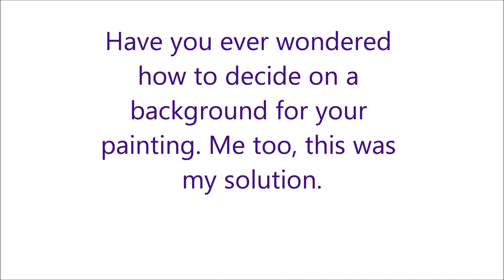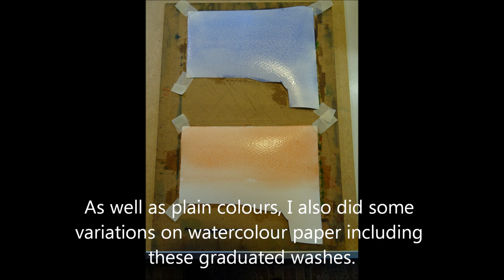Choosing a Background for your paintings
Facing a common dilemma, artist Martin Stephenson shares his technique for overcoming this problem,  In  this short video.  For a free copy of his e-book 'Watercolours for Beginners' just leave a message here in the youtube comments, or by sending him an email to